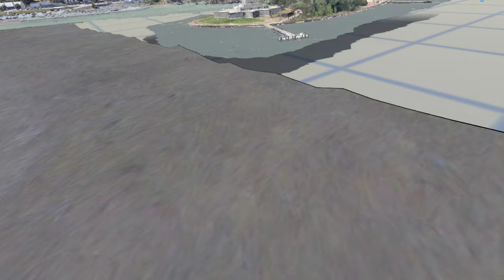VR Drone - Demo